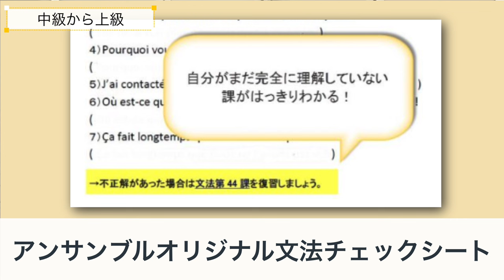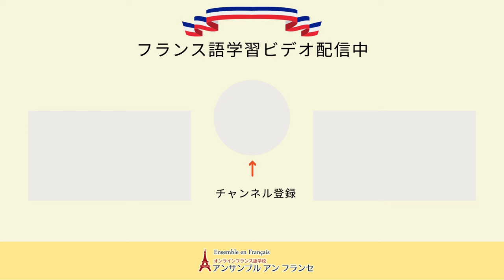【フランス語の効果的な学習方法】「文法学習」中級から上級（日常会話ができ自分の意思を伝えられる、一通り文法は学習済）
フランス語で日常会話ができ自分の意思を伝えられる、そして、一通り文法は学習済の「中級から上級」の方へ、おすすめの学習方法を、オンラインフランス語学校アンサンブルアンフランセ講師のYasko先生が提案します！

★定額通い放題！グループレッスン★

★アンサンブルの再生リスト★

★フランス・フランス語情報満載★